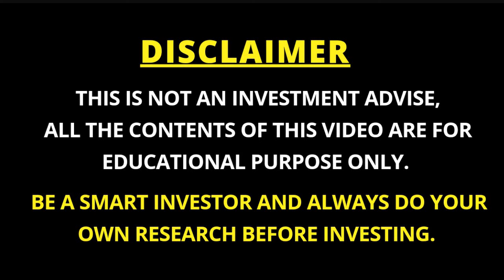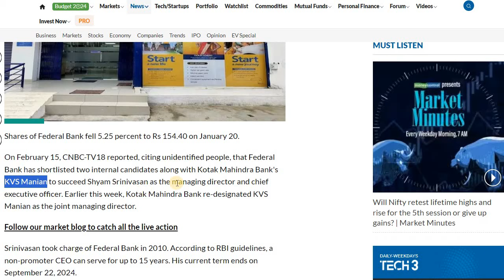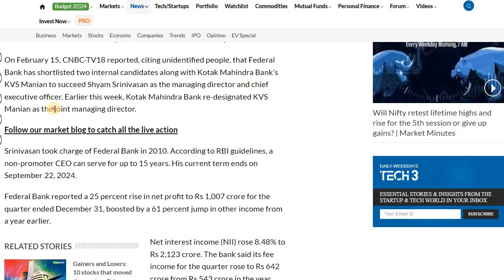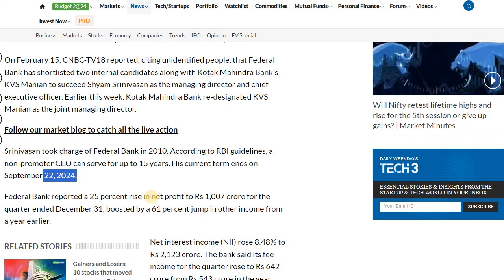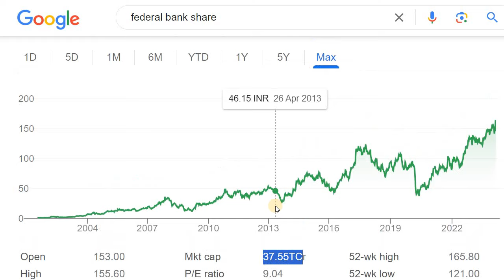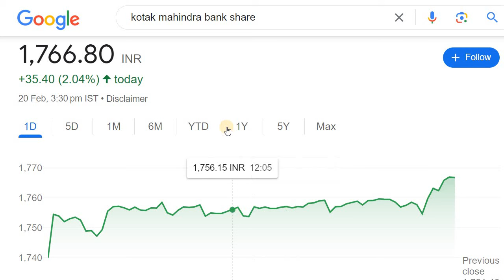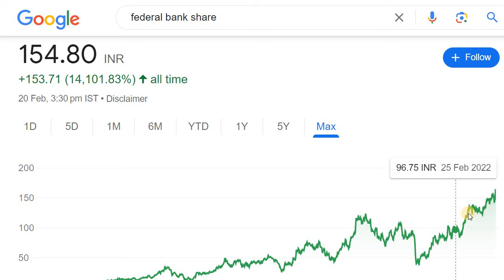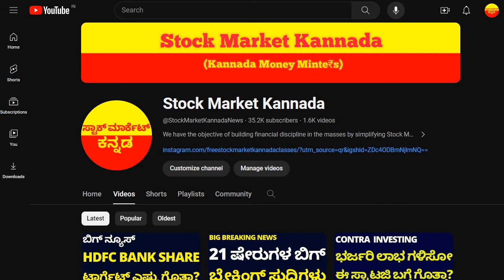1 BIG REASON FEDERAL BANK SHARE DOWN TODAY | KOTAK MAHINDRA BANK SHARE | STOCK MARKET KANNADA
Discussed about the Federal Bank and Kotak Mahindra Bank Share

2. ಯಾವುದೇ ಷೇರನ್ನ ಯಾವ ಲೆವೆಲ್‌ ಅಲ್ಲಿ BUY ಮತ್ತು SELL ಮಾಡಬೇಕು ಗೊತ್ತಾ? BUYING AND SELLING LEVELS OF STOCKS
14. Is it Possible to Earn while you are Sleeping? ನಿದ್ರೆ ಮಾಡೋವಾಗಲೂ ಹಣ ಗಳಿಸೋಕೆ ಸಾಧ್ಯಾನಾ? ಹೇಗೆ?